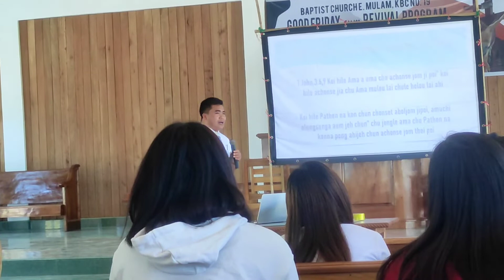Good Friday cum Revival || E Mulam Baptist Church || 14-17 April 2022